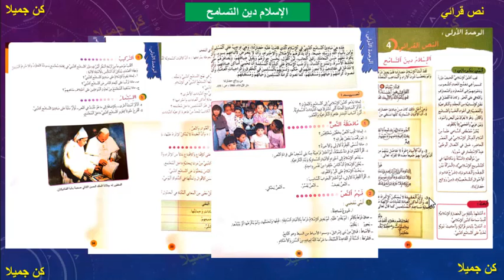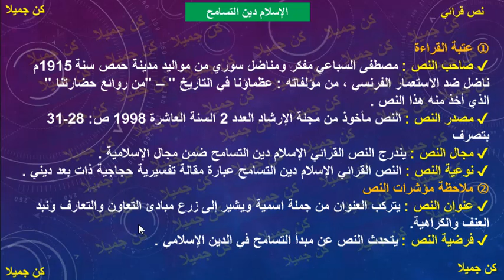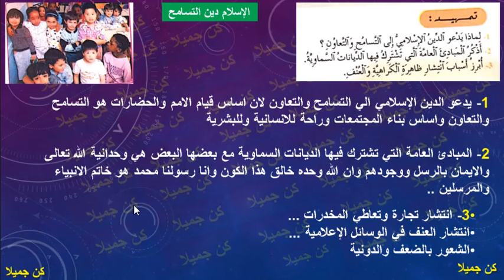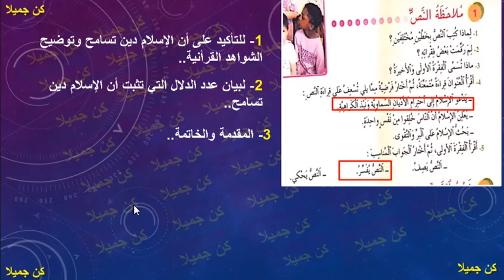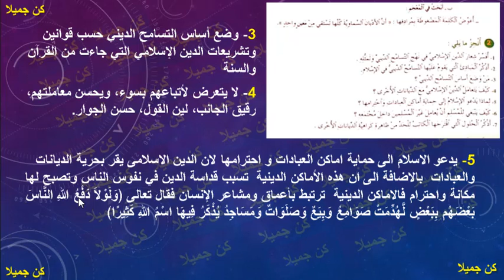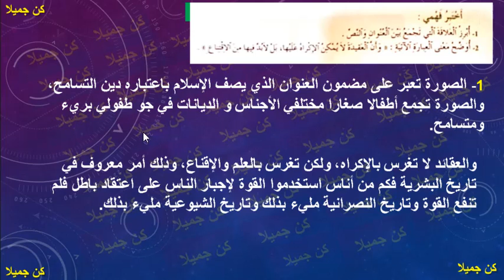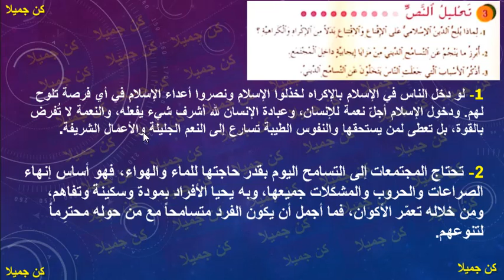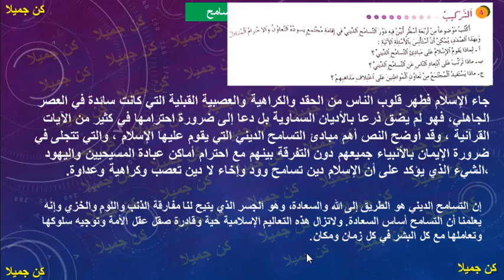الإسلام دين التسامح نص قرائي 31و32و33و34 المختار في اللغة العربية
السلوك القويم 24و25 المختار في اللغة العربية الأولى إعدادي
نص خطبة الوداع 16و17و18 المختار في اللغة العربية الأولى إعدادي
جمع التكسير 30و31و32 مرشدي في اللغة العربية الثانية إعدادي
ما أجل محمداً 41و42و43 مرشدي في اللغة العربية الثانية إعدادي
الإسلام  دين التسامح 25و26  مرشدي في اللغة العربية تطبيقات الثانية إعدادي
معاملة المسلمين لغيرهم 27و28و29 مرشدي في اللغة العربية الثانية إعدادي
من خطبة الرسول 19و20و21 مرشدي في اللغة العربية الثانية إعدادي
المحمدية 28و29و30 الأساس في اللغة العربية الثالثة إعدادي
ثمرات التقوى 26و27 الأساس في اللغة العربية الثالثة إعدادي
كليم الله المختار في اللغة العربية

كن_جميلا _KONJAMILAN
المختار_في _اللغة_العربية